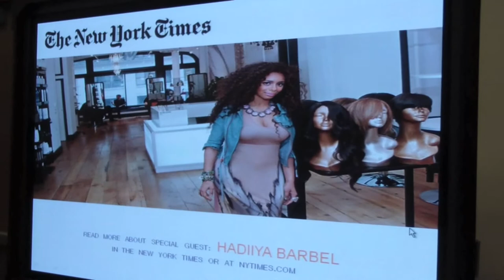Women's Lecture SpeakHER Series Teaser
Hadiiya Barbel speaks about her greatest accomplishment in this teaser and how her children help her be the best she can be.